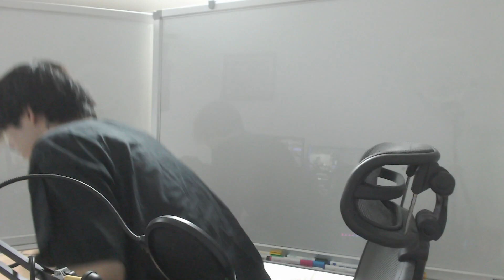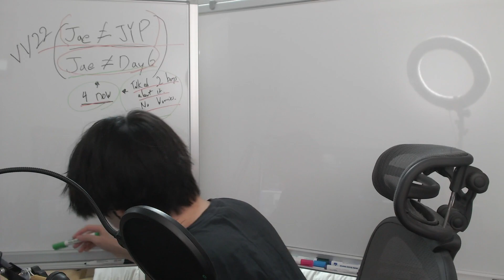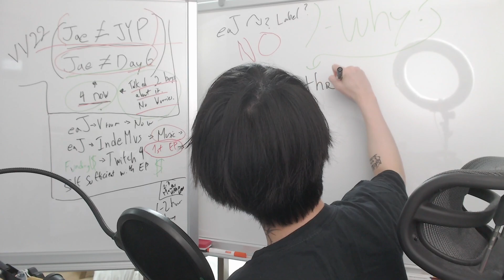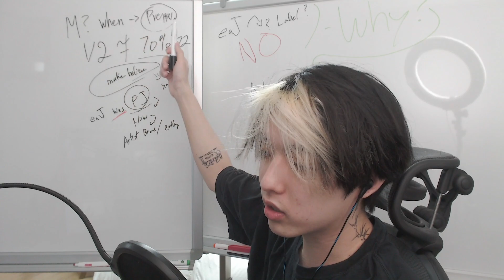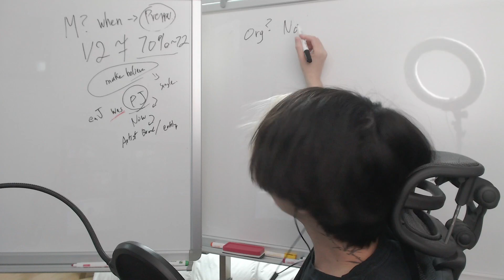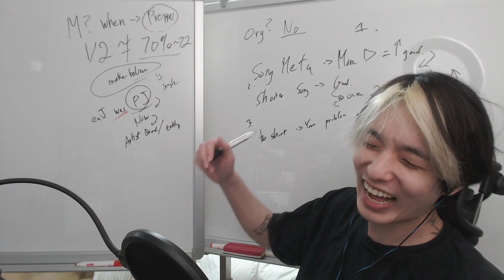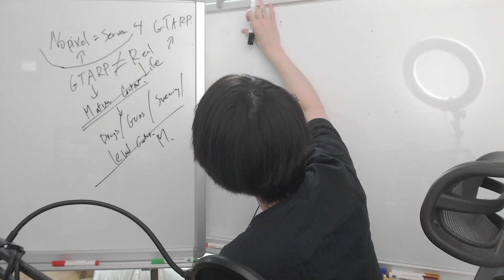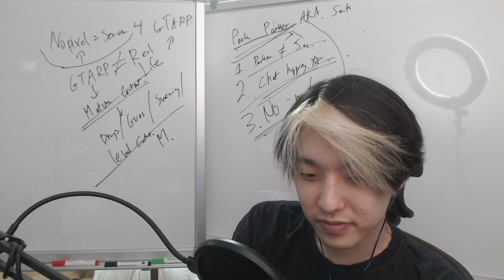Who got the badge? (01/01/2022) || Just Chatting [19]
This channel is not run by Jae and only reuploads his streams from Twitch.